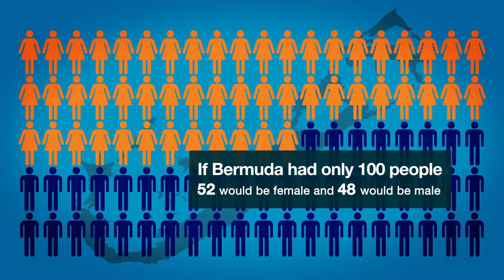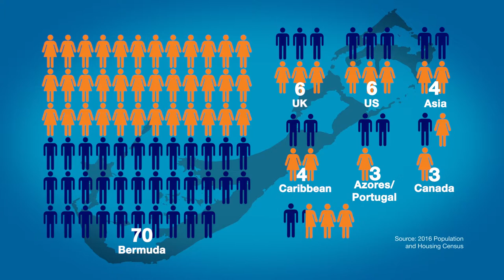Bermuda’s 2016 Census Animated Infographic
Highlights of 2016 Census results based on the premise ‘if Bermuda had only 100 people’.